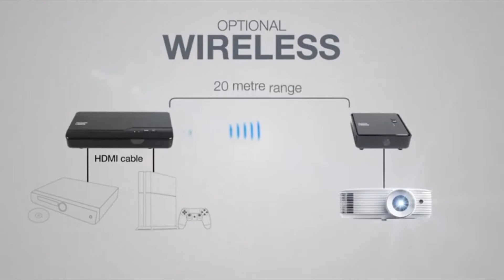✅ Best Home Theater Projector 2019 - Top 5 Home Theater Projectors.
Let's Have a Look:

👉5. Artlii 3600 Lux

👉4. BenQ MH530FHD

👉3. ViewSonic PJD7828HDL

👉2. Optoma HD27e

👉1. GooDee Projector

In This video, we will list the  5 best Projectors, It took a lot of time and effort to pick the 5 most efficient and best Projector from thousands of them for you. We tried to save your time. You can choose any of them according to your choice and requirements.